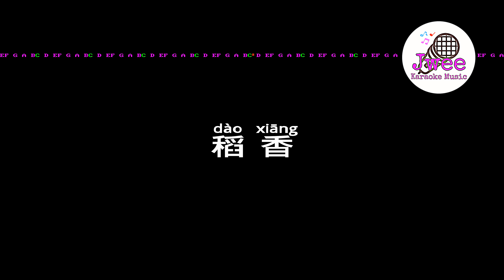周杰伦 《稻香》 Pinyin Lyrics 动态拼音歌词 4k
稻香
周杰伦

对这个世界如果你
有太多的抱怨
跌倒了就
不敢继续往前走
为什么人要这么的脆弱
堕落
请你打开电视看看
多少人为生命在努力
勇敢的走下去
我们是不是该知足
珍惜一切
就算没有拥有

还记得你说家
是唯一的城堡
随着稻香河流继续奔跑
微微笑
小时候的梦我知道
不要哭让萤火虫
带着你逃跑
乡间的歌谣永远的依靠
回家吧
回到最初的美好

不要这么容易就想放弃
就像我说的
追不到的梦想
换个梦不就得了
为自己的人生鲜艳上色
先把爱涂上喜欢的颜色

笑一个吧
功成名就不是目的
让自己快乐快乐
这才叫做意义
童年的纸飞机
现在终于飞回我手里
所谓的那快乐
赤脚在田里追
蜻蜓追到累了
偷摘水果被蜜蜂
给叮到怕了
谁在偷笑呢
我靠着稻草人吹着
风唱着歌睡着了
哦 哦
午后吉他在虫鸣
中更清脆
哦 哦
阳光洒在路上
就不怕心碎
珍惜一切
就算没有拥有

还记得你说家
是唯一的城堡
微微笑
不要哭让萤火虫
带着你逃跑
回家吧
回到最初的美好

还记得你说家
是唯一的城堡
微微笑
不要哭让萤火虫
带着你逃跑
回家吧
回到最初的美好